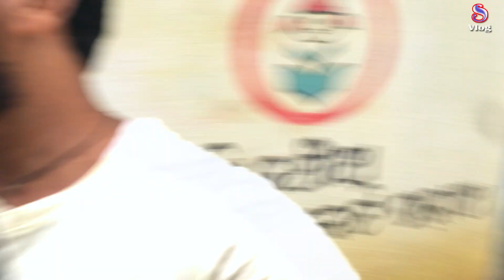ଆମେ ବାହାରି ଗଲୁ ଅମର ଗୁରୁ ଘର !! ଜନ୍ମାଷ୍ଟମୀ ଲାଗି